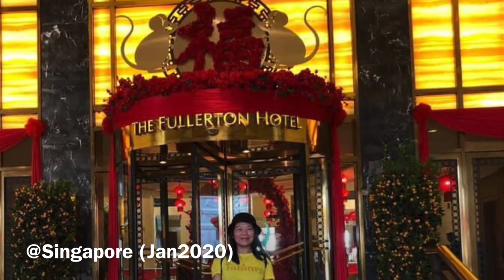THROWBACK TRAVEL: BELGIUM & SINGAPORE